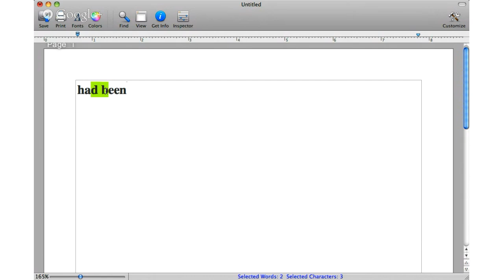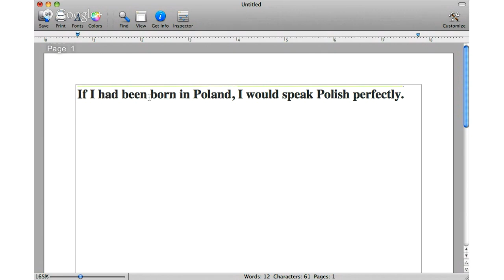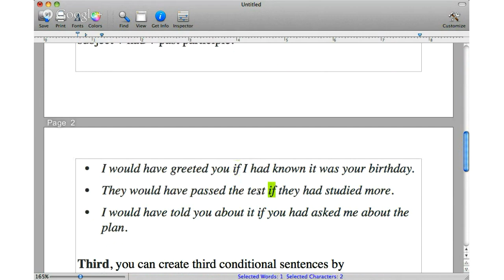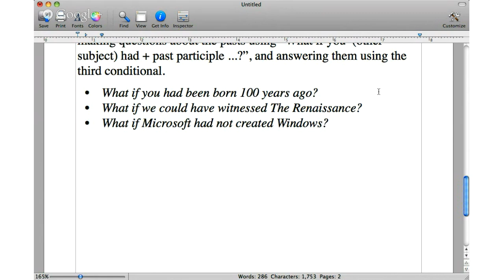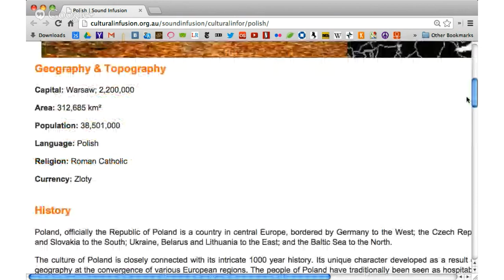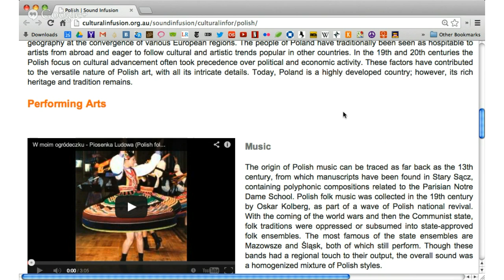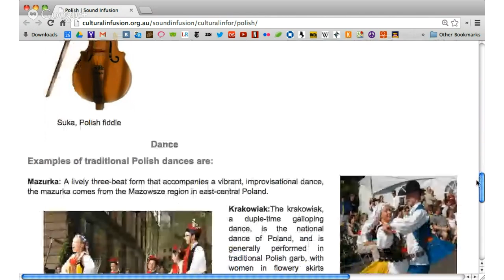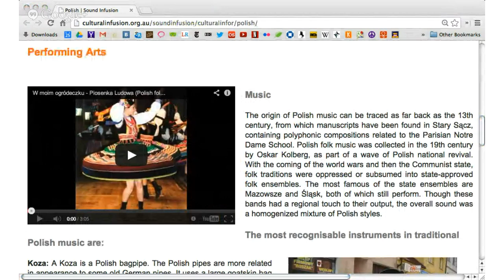Traditional Polish Music & Dance